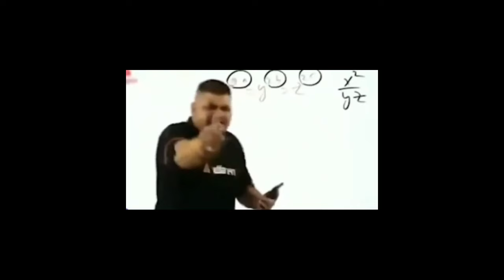Nepali Roast 😂 Nepali Instagram Reel Roast 😂 Nepali funny video😆 Nepali memes😂@hyperchettri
Nepali Roast 😂 Nepali Instagram Reel Roast 😂 Nepali funny video😆 Nepali memes

Nepali CRINGE Or VULGAR Reelers NEED TO BE STOPPED
Nepali CRINGE Or VULGAR Reeler Roast
Roast Nepali Instagram
Tiktoker Chapri roast
Hyper chettri roast
New roast video

nepali movie funniest dialogues
funny nepali movie fight scene funny
epic and funny nepali movie scene

Darjeeling
kurseong
Hyper chettri
hyper Chettri

Hyper chettri 😎